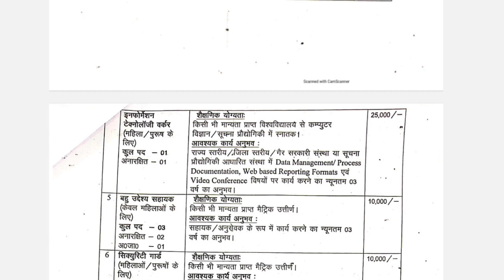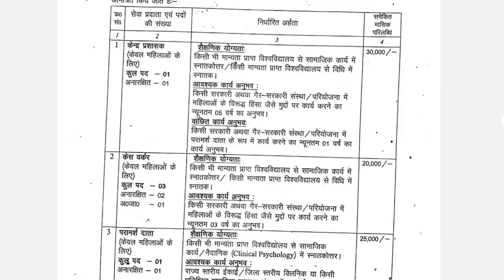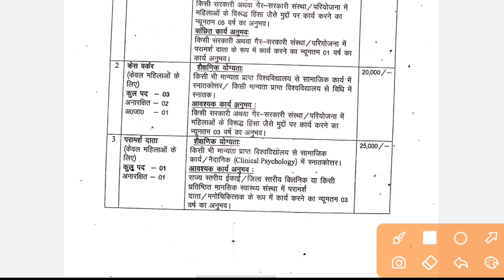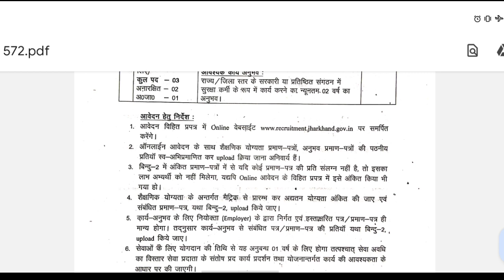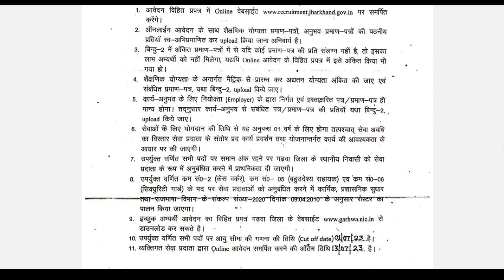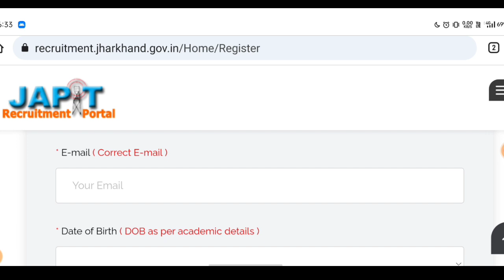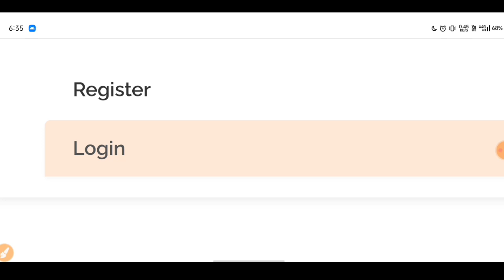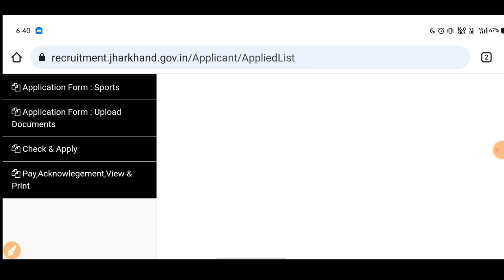Garhwa jila one stop center vecancy 2023 , jharkhand new vacancy|| jharkhand vacancy update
ऑनलाइन फॉर्म भरने के लिए इस लिंक पर क्लिक करें